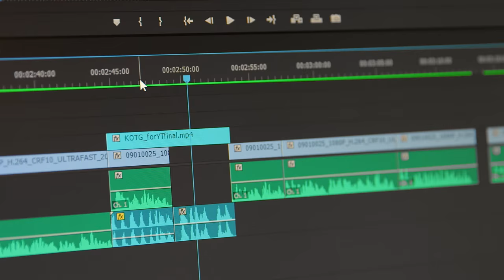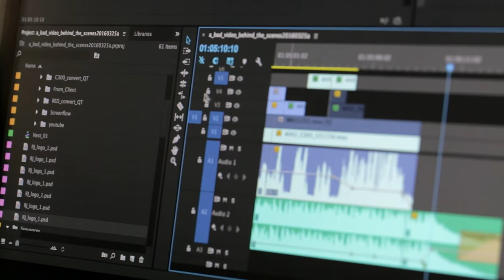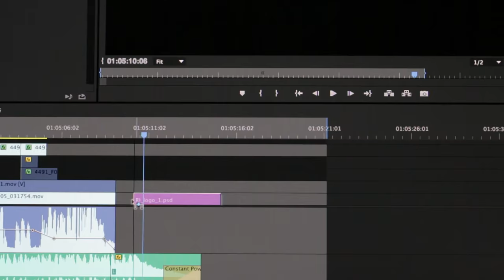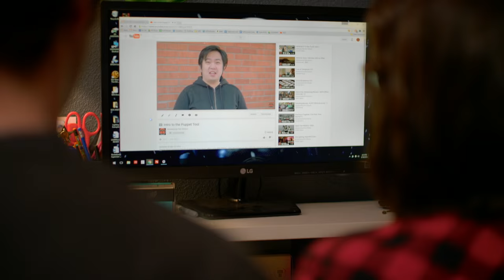Freddie Wong: An Inside Look at RocketJump | Adobe Creative Cloud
How did a "huge bunch of nerds" turn RocketJump and the RocketJump Film School into a YouTube powered success? With a lot of hard work and a little help from Adobe Creative Cloud.